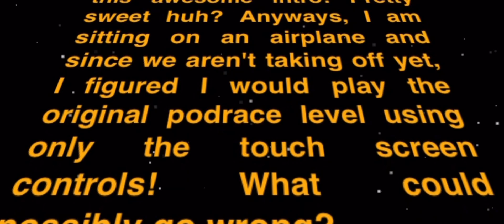I played the Original Pod Race Level in Lego Star Wars on Mobile using Touch Screen Controls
^While on an airplane

This was NOT filmed live on Twitch, but you should still go check that out along with my Discord server and my podcasts